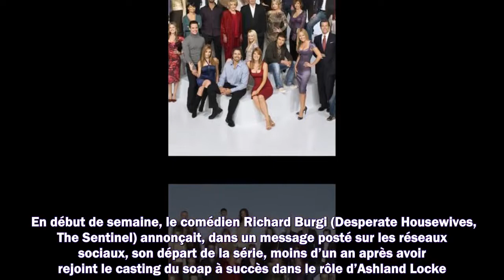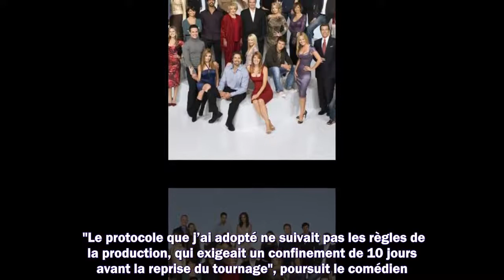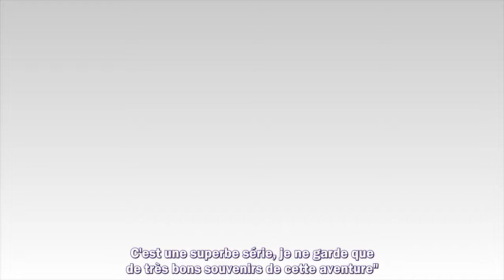Les Feux de l'amour : un acteur viré pour avoir violé les règles anti-Covid de la série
Meilleurs films
Meilleurs documentaires
Avant-premières
Box Office
Festivals
Court-métrages